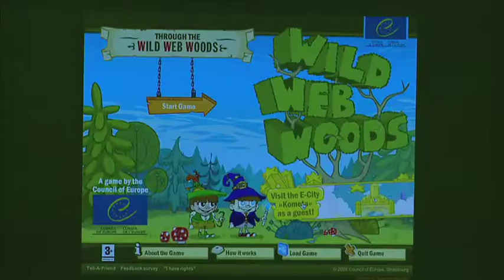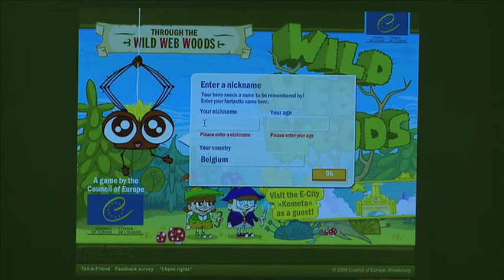9 February 2010: Safer Internet Day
Young people's private lives are also increasingly laid bare by the often personal information published in their blogs, on social networks, in chatrooms, and so on.  At a very young age, web users face some complex issues: copyright on the Internet, image rights, protection of personal data and private life, and the risks inherent in the Internets new social forums.

In order to teach them how to react responsibly to any potentially harmful Internet content and conduct that they may encounter, the Council of Europe has devised an interactive game called Wild Web Woods.